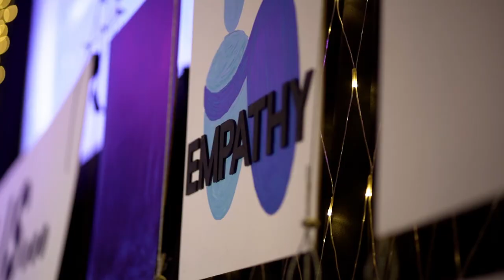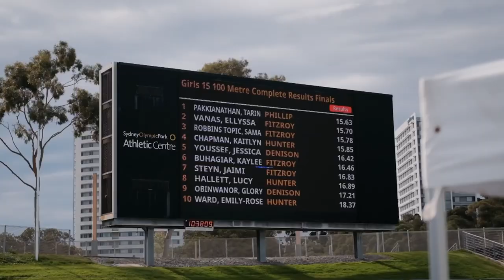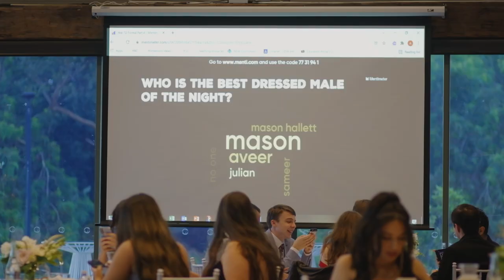Hills Adventist College Year in Review 2021